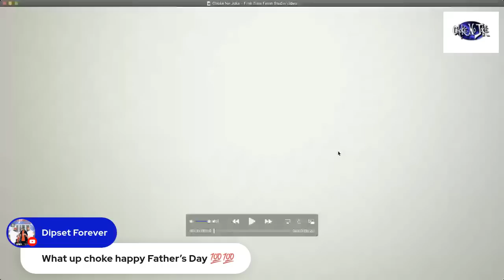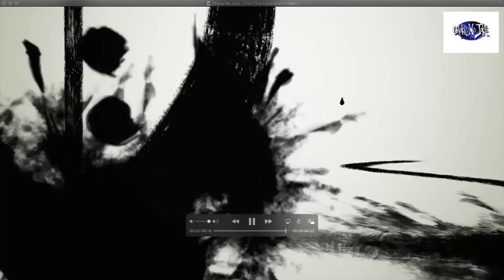WHO WOULD EVER THINK JAY-Z WOULD SUE DAME? - CHOKE NO JOKE LIVE